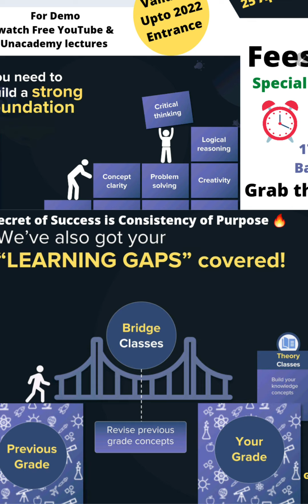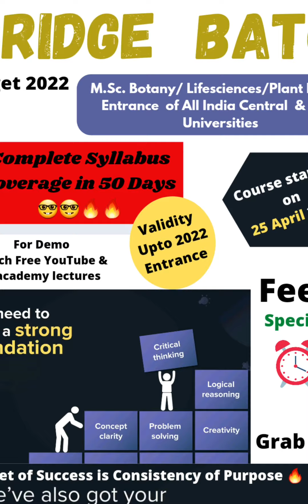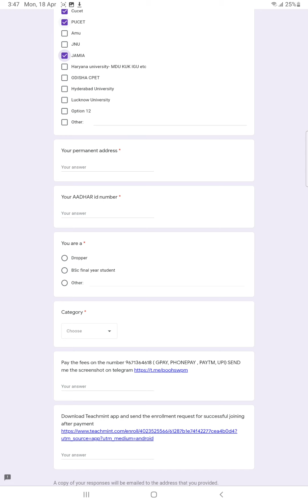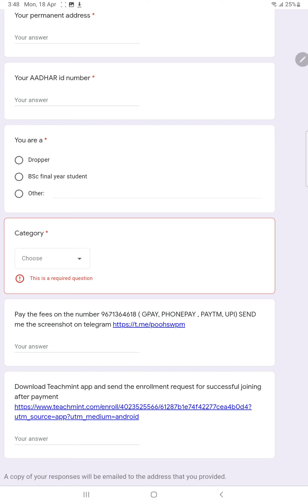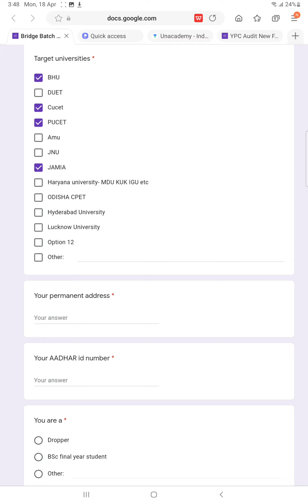🔥Hurry Up !! Targer 2022 MSc Botany, Lifesciences & Plant Biotech CRASH COURSE Announcement by SWPM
Crash Course Announcement for 2022 MSc Botany, MSc Lifesciences Entrance Preparation

Bridge Batch by Study With Pooja Mittal

Your Teacher Pooja Mittal has invited you to join Classroom: Bridge Batch (SWPM)

For Demo purpose watch free youtube classes

Follow my unacademy pofile

Join my telegram channel for regular updates

2022 DU MSc Entrance Preparation
2022 BHU MSc Entrance Preparation
2022 HCU/UoH MSc Entrance Preparation
2022 PUCET MSc Entrance Preparation
2022 Pondicherry University MSc Entrance Preparation
2022 MDU MSc Entrance Preparation
2022 KUK MSc Entrance Preparation
2022 RU MSc Entrance Preparation
2022 HPU MSc Entrance Preparation
2022 JNU MSc Entrance Preparation
2022 CUCET MSc Entrance Preparation
2022 AMU  MSc Entrance Preparation
2022 LU MSc Entrance Preparation
2022 CUHP MSc Entrance Preparation
etc.

Crash Course for msc entrance preparation
Crash Course for pg entrance preparation
how to prepare maximum topics in minimum time